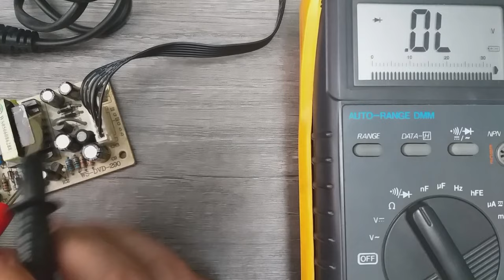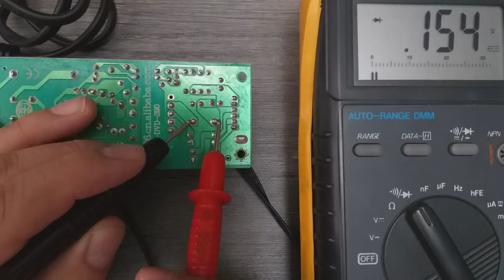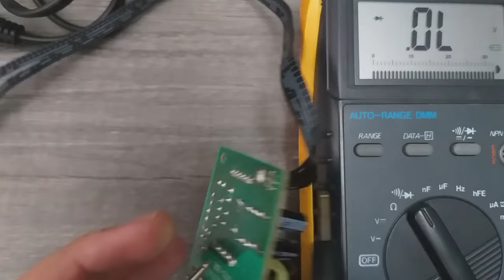Cómo medir DIODOS en tarjeta o placa de FUENTE de alimentación.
Los diodos FALLAN, aprende como detectar averías en placa para hacer reparaciones.